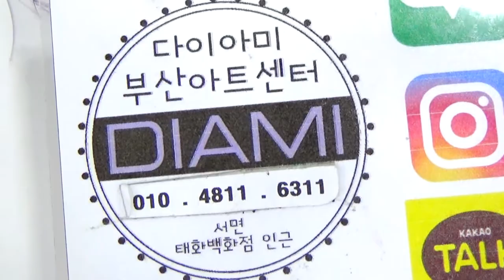[부산다이아미]틴트젤을 이용한 "크로스 아트"